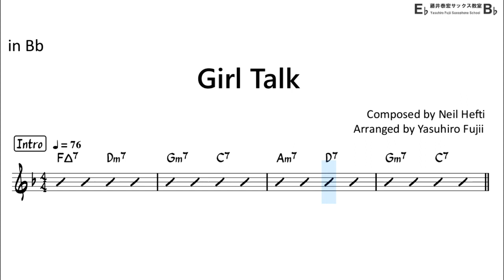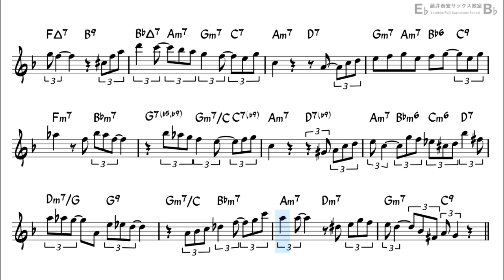Girl Talk - Backing Track with Sheet Music for Tenor Sax